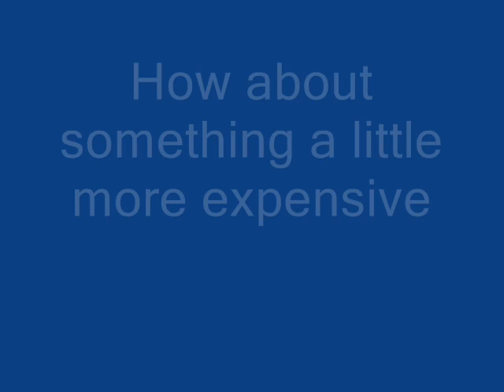The Fax of Life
Aaron McCann Duncan Bevan Austin Smith destroying expensive object. AWESOME!